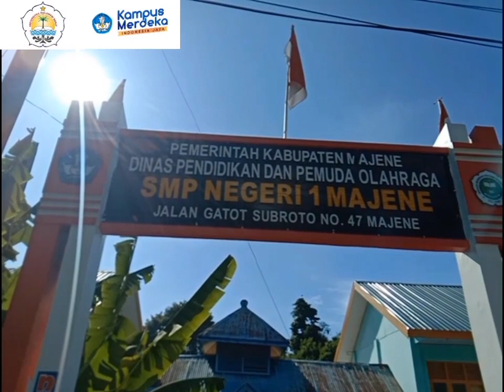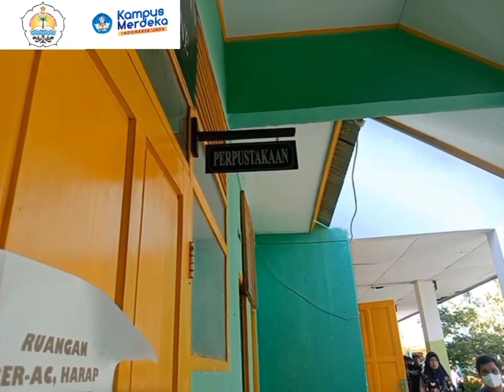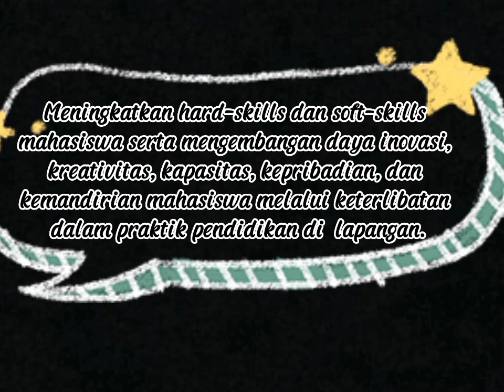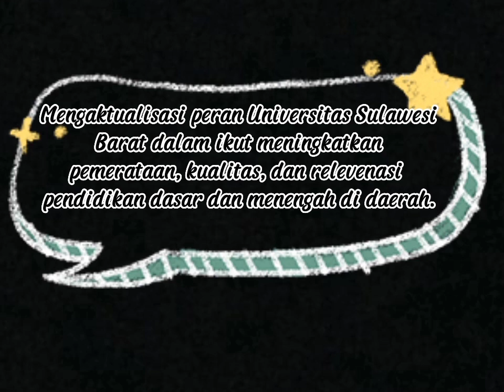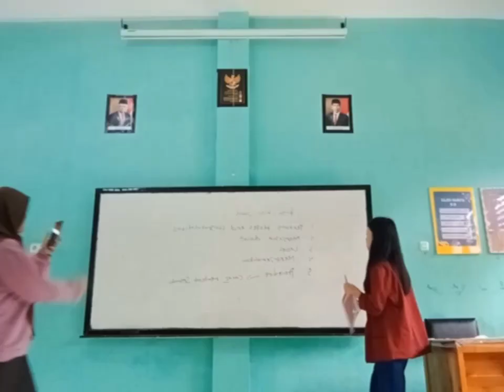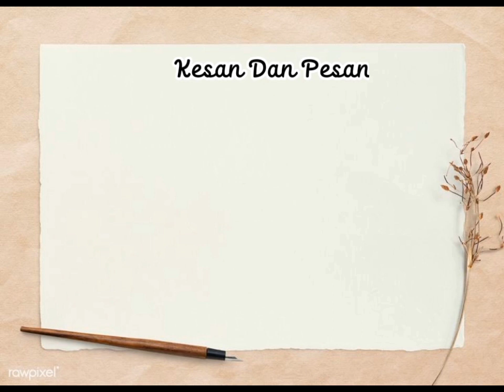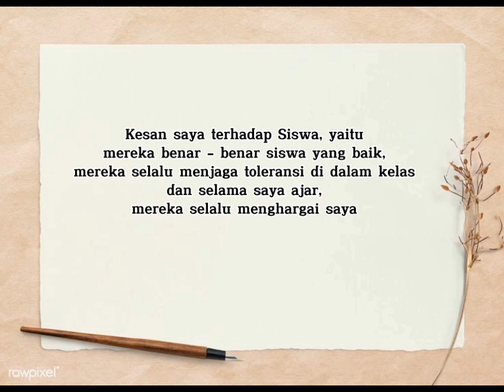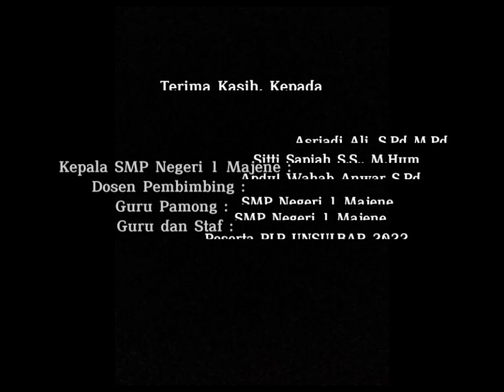Widia Wastuti_H0119019_Pendidikan Bahasa Inggris_Asistensi Mengajar Unsulbar Tahun 2022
Nama : Widia Wastuti
Nim    : H0119019
Program Studi : Pendidikan Bahasa Inggris
Sekolah Mitra : SMP Negeri 1 Majene
DPL : Sitti Sapiah
Guru Pamong : Abdul Wahab Anwar S.Pd
Pesan Dan Kesan : Untuk kesan saya terhadap Kepala Sekolah dan guru - guru yang ada di SMPN 1 Majene. mereka sangat baik dan banyak membantu saya, dalam melaksanakan kegiatan PLP ini. Pesan saya untuk SMPN 1Majene, semoga kedepannya menjadi sekolah yang lebih unggul lagi dan siswa siswi selalu bersemangat dalam menimbah ilmu